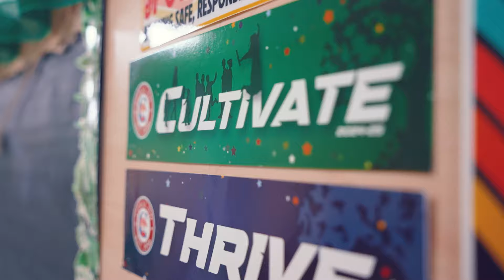Dr. John E. Chapman III: Welcome to the 2024-2025 School Year